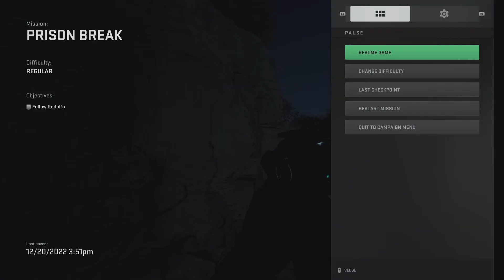Call of Duty: Modern Warfare II Campaign Part 7